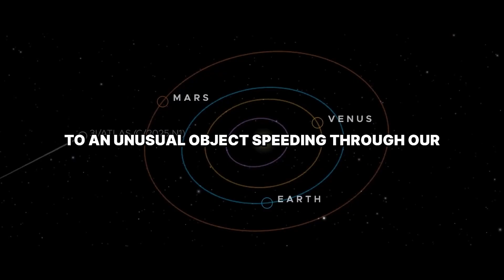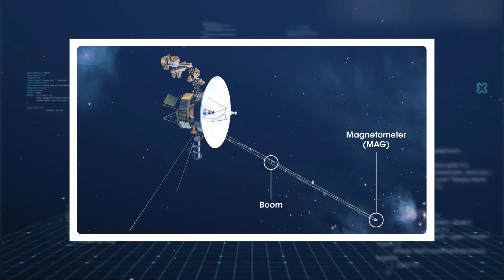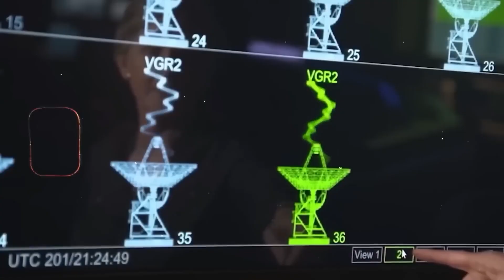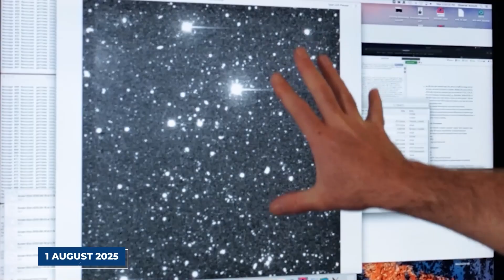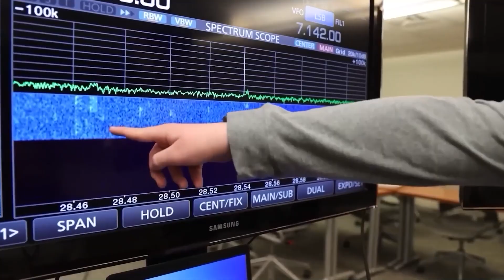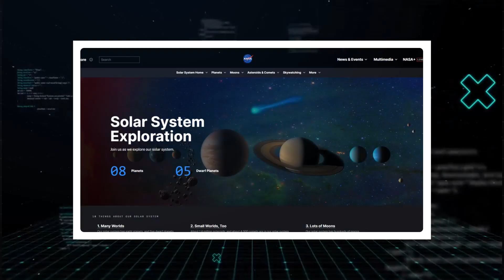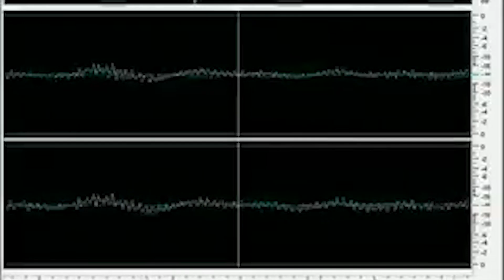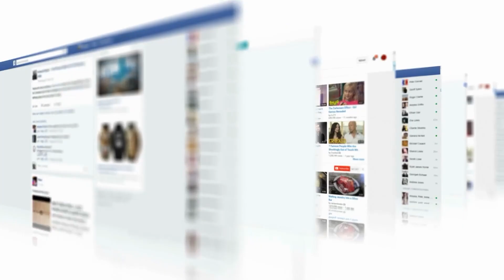Voyager 1 Tried to Contact 3I/ATLAS — What It Triggered Terrified NASA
Deep space mission logs just leaked, and to put it mildly, NASA is terrified. Days ago, the Voyager One probe, our postcard to the galaxy, was secretly re-tasked. Its new target: a bizarre interstellar visitor named 3I/ATLAS. Voyager sent a simple alignment ping, but what it triggered was a chain reaction. ATLAS responded. It changed speed, it changed direction, and it sent back a signal that defies all known physics. Now, that ancient probe and this alien object are moving together, and the agency that sent Voyager is scrambling to understand what it just unleashed.